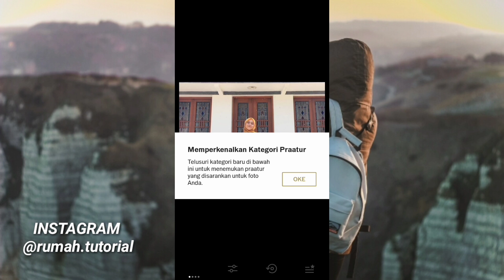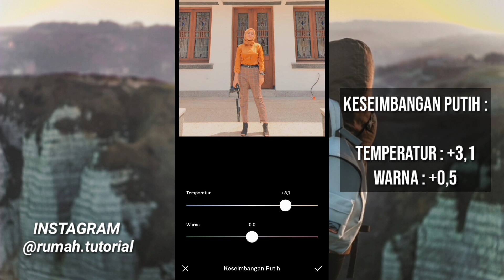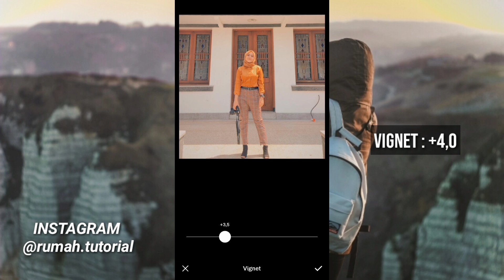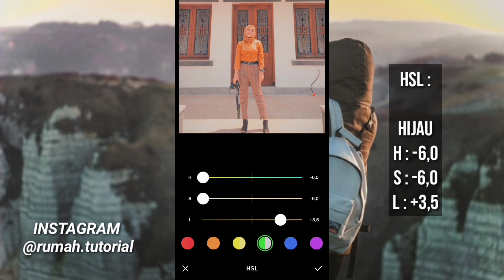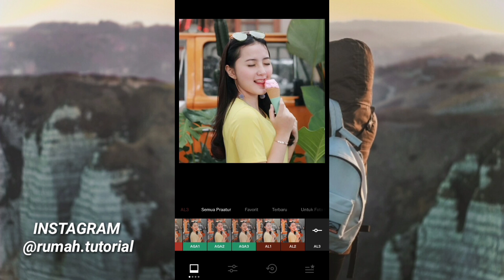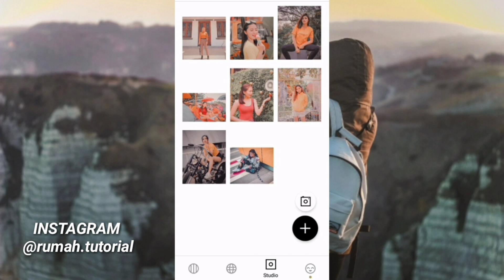Cara Edit Foto Ala Selebgram Kekinian Di VSCO X FullPack | TUTORIAL ANDROID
halo cuiiii kali ini aku ingin kasih tutorial edit foto ala selebgram dan kekinian di android dengan menggunakan aplikasi vsco x full pack :)

ALAT YANG GUA PAKAI :

- HANDPHONE XIAOMI REDMI 6A
- PEREKAM LAYAR : DU RECORDER
- VSCO X FULL PACK
- KINEMASTER PRO